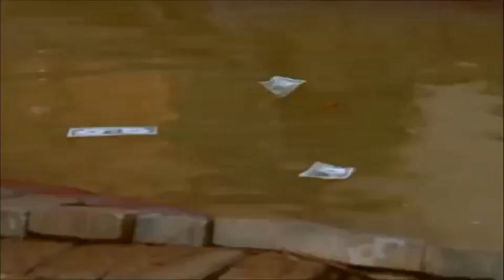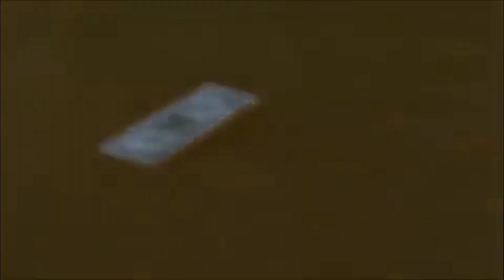Will Rake make the jump with 1 rock or 4? 1080p ᴴᴰ - Viva La Bam S01 Deleted Scenes